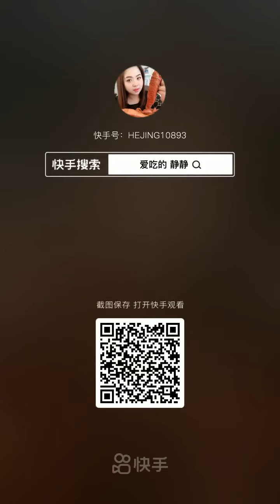TV Food online:🍜 Chinese Eating Show, 🍝Mukbang Eating Sounds🍗🍲